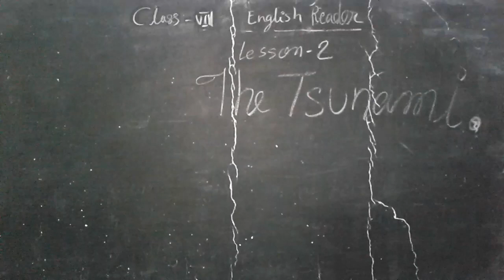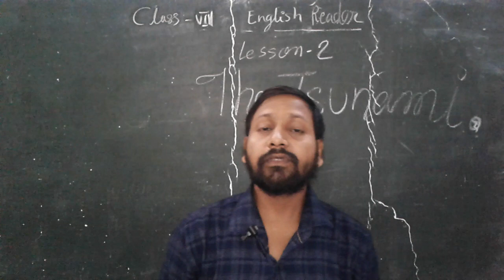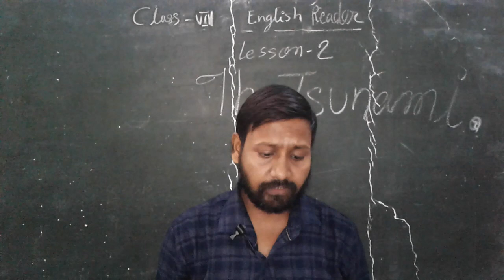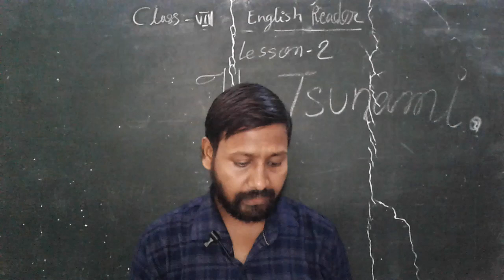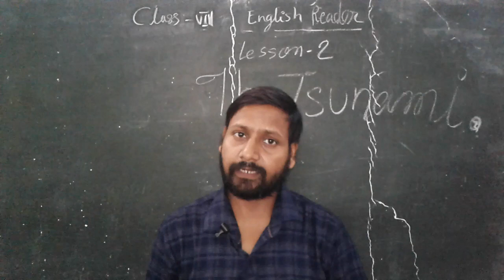The Tsunami, Lesson 2, Class 8